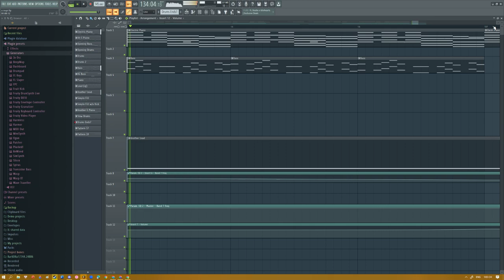[Music] unnecessary inspiration [20K SUBS SPECIAL! #2]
got some unnecessary inspirations, then we have this song.

this is the final song in my first album.
this album will contain remade songs from my previous uploads.